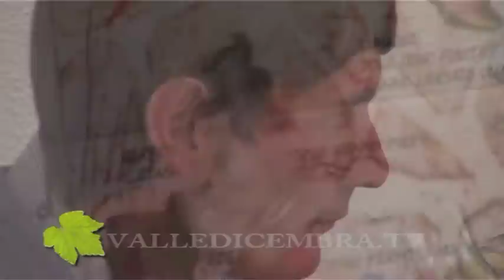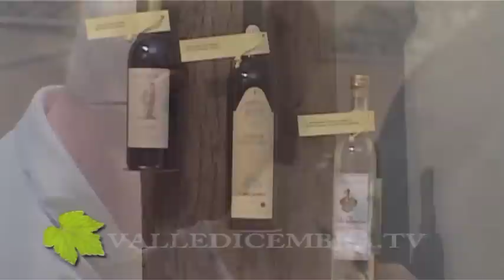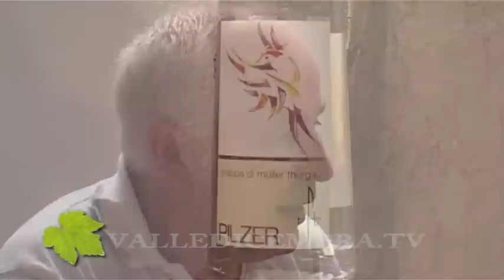Degustazione di Grappa & Formaggio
Avvenuta durante la XXIV Rassegna Muller Thurgau Vino di Montagna
VIII Concorso Internazionale Vini Muller Thurgau
dal 7 al 10 luglio 2011 Cembra - Trento -